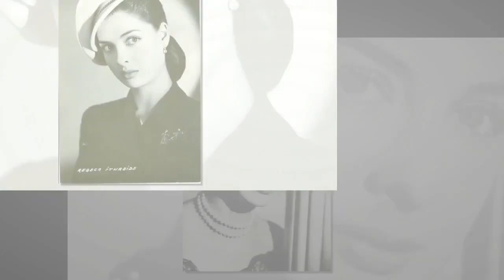Sorpresa cuando la actriz de cine mexicana Rebeca Iturbide tiene un nieto Sergio Sendel PARA ROBAR